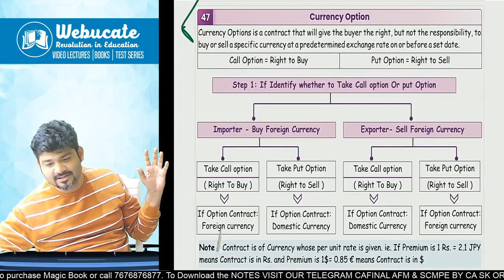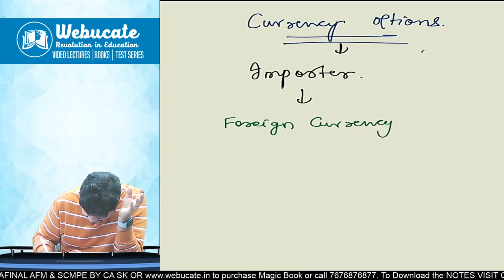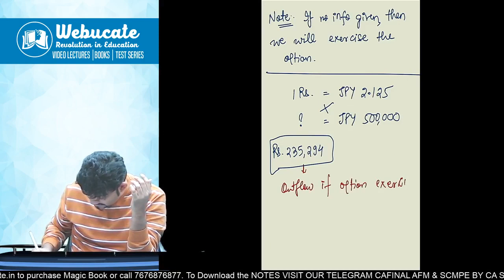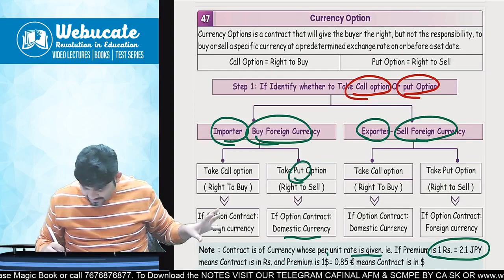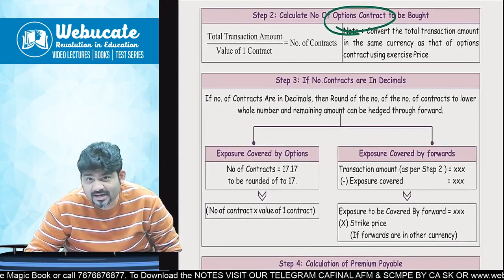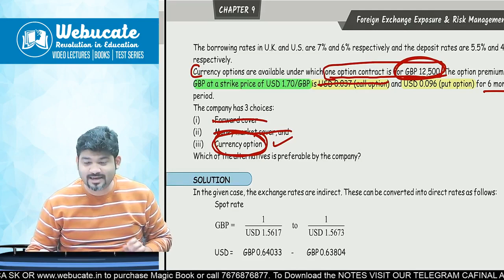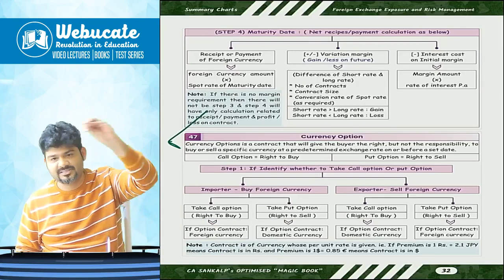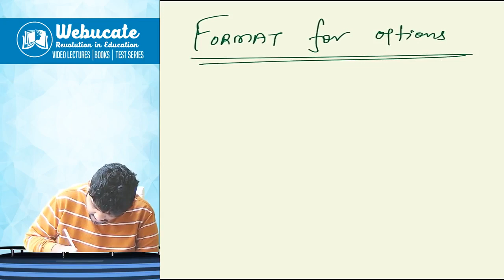CURRENCY OPTIONS (EXPLAINED IN EASIEST WAY) All ICAI Module (TYK) Qns Solved | CA SANKALP KANSTIYA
CURRENCY OPTIONS (EXPLAINED IN EASIEST WAY) All ICAI Module (TYK) Qns Solved : QN33,QN36,QN39,QN40